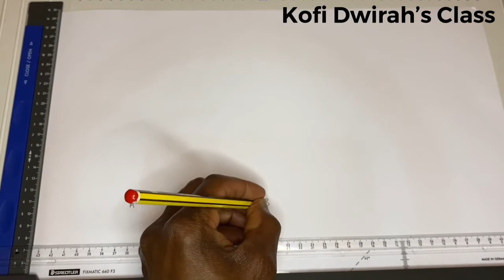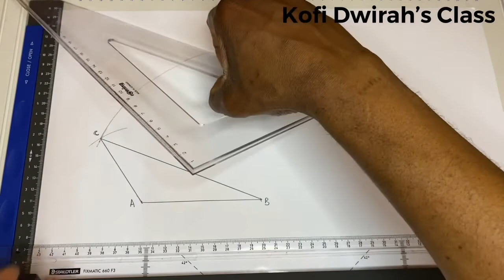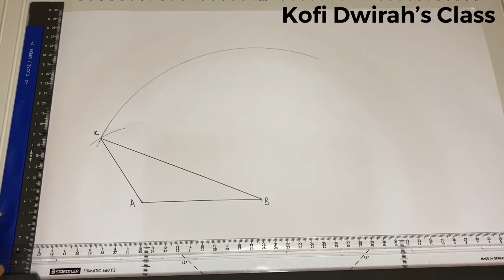How to construct a scalene triangle.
Today I’m teaching you how to construct a scalene triangle.